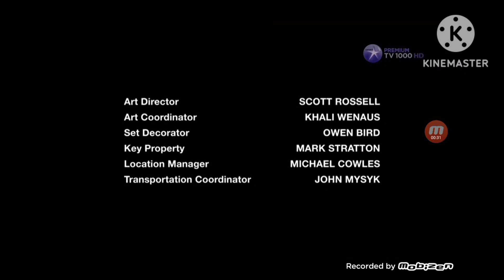The Gabby Douglas Story (2014) Credits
I.A.T.S.E. Local 856 (acknowledgement - as IATSE 856 Motion Picture Technicians)